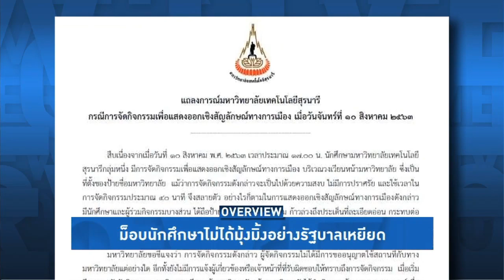Overview - ข้อเรียกร้องธรรมศาสตร์อาฟเตอร์ช็อกกระฉูด ทุกฝ่ายต้องอดกลั้น อย่าหันกระบอกปืนใส่ลูกหลาน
รายการ Overview ประจำวันที่ 11 สิงหาคม 2563